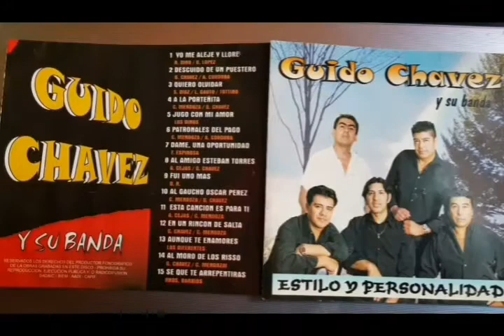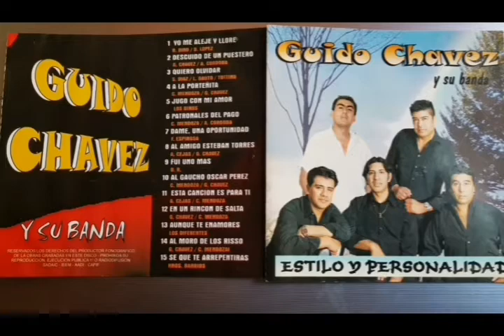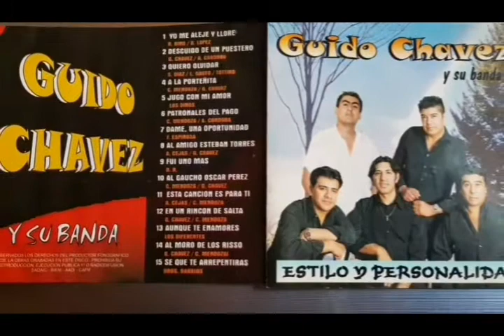Guido chavez y su banda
A la porteñita